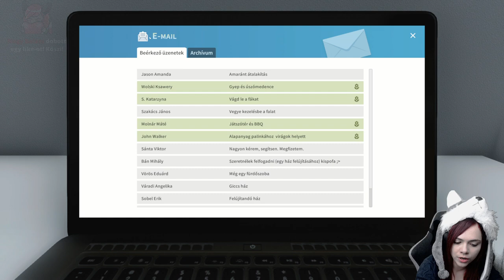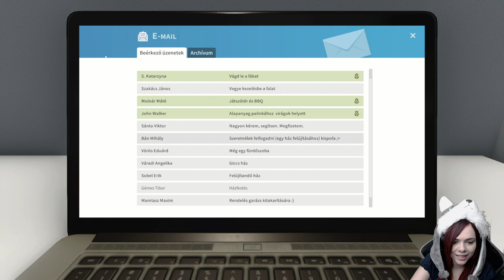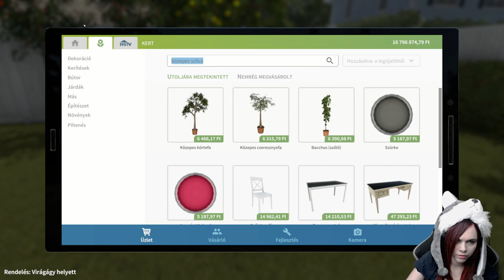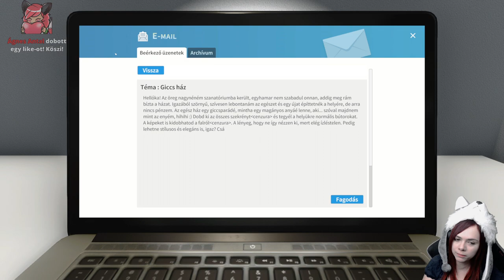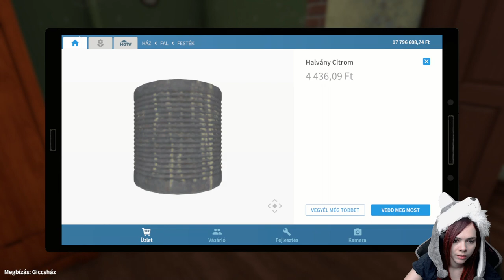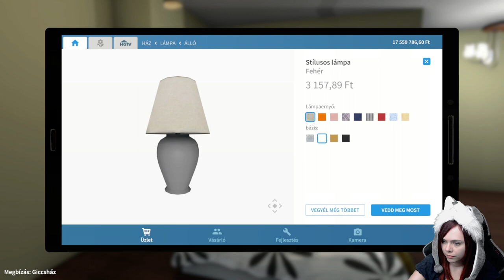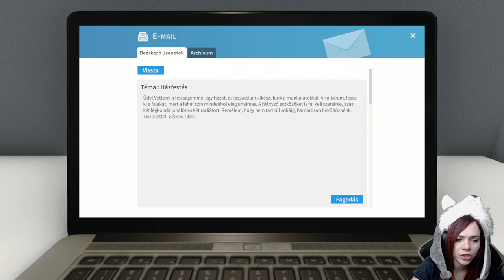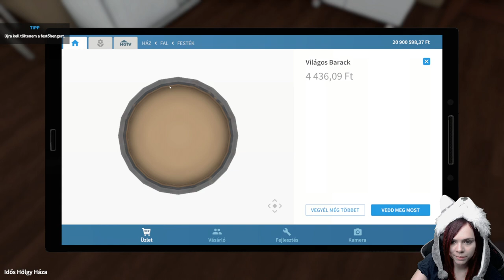Virágok helyett PÁLINKA! - House Flipper #3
FONTOS: A livestream Facebookon volt, ha nem szeretnél lemaradni az élőadásokról kövess be ott is